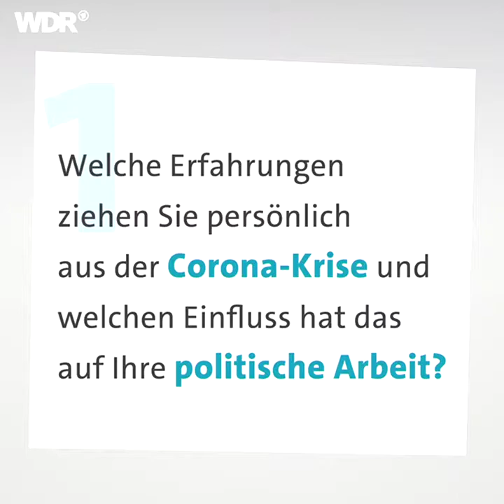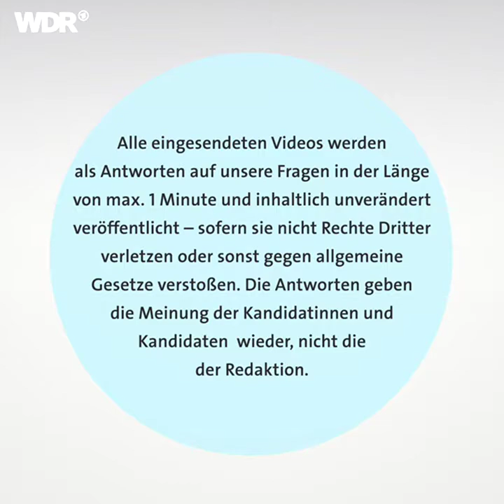Der WDR Kandidatencheck zur Bundestagswahl 2021